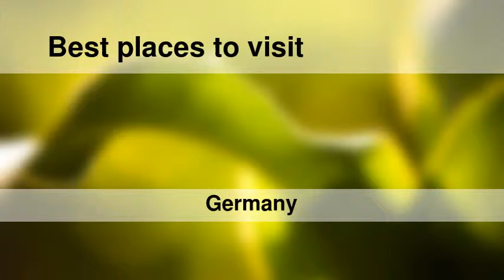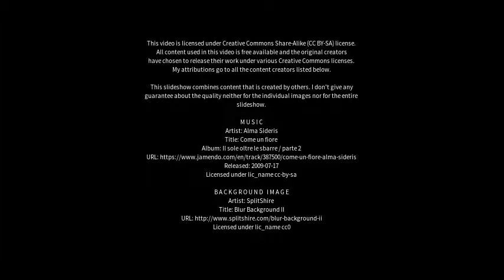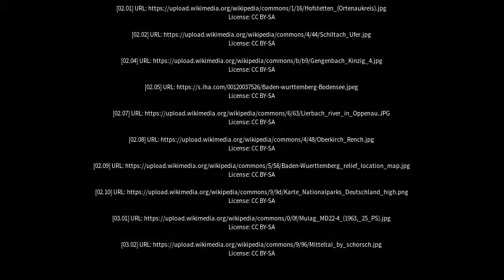Best places to visit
Best places to visit - Oppenau (Germany) Best places to visit - Slideshows from all over the world - City trips, nature pictures, etc.